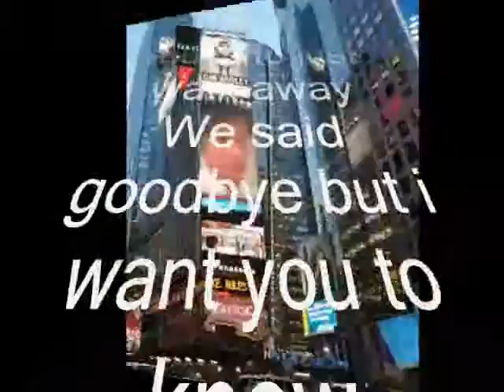I Want To say i Love you My dear ,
do.
do so
Money is an excellent servant, but the host
very bad.